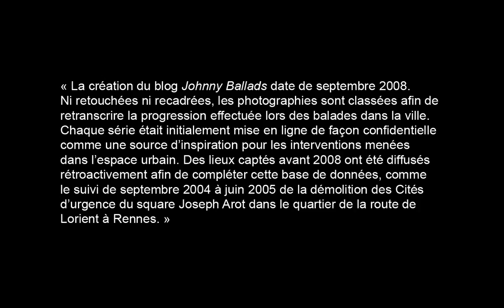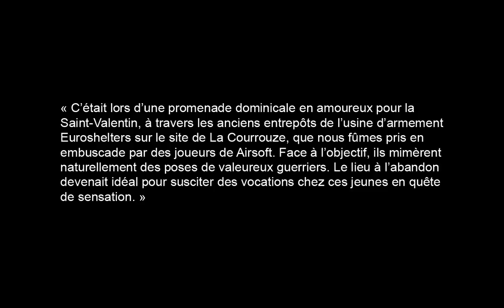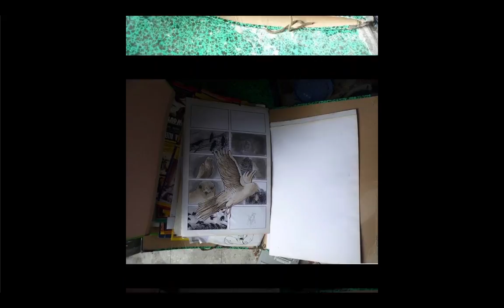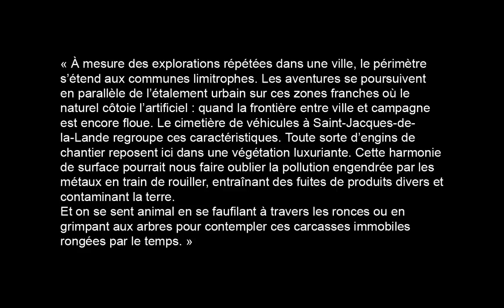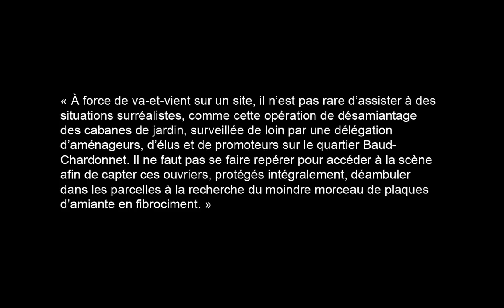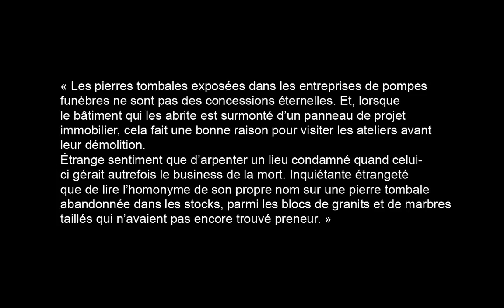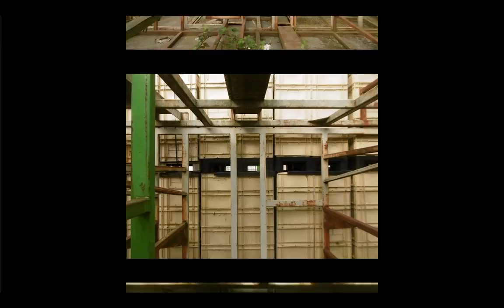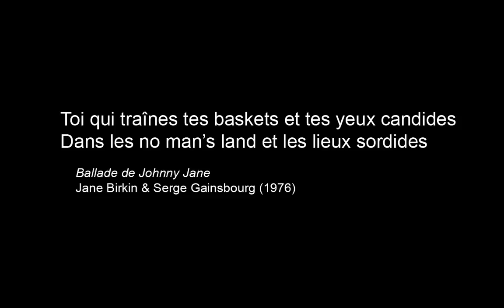QUATORZE BALLADES DANS RENNES ET SES ENVIRONS - FOURTEEN WALKS BETWEEN 2005 & 2019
CAPTER LA VILLE
Une proposition de l’École Nationale Supérieure d’Architecture de Strasbourg   et du Syndicat Potentiel.
Exposition-dossier Capter la ville – Documents d’actions et récits d’expériences autour de la ville informelle au Syndicat Potentiel du 07 au 16 juin 2019, 109 Avenue de Colmar, 67100 Strasbourg.

Cette exposition-dossier présente un processus de collecte de données autour de l’espace urbain et propose une réflexion sur les outils de captation des éléments sensibles, imaginaires, visuels, sonores, de la ville. Elle interroge les possibilités de représentation de cette captation du réel, du quotidien, du banal, des usages, des partages et recourt à des cartographies, des cartes sensibles, des atlas, des répertoires, des vidéos, des photographies, des enregistrements sonores, des éléments textuels pour rendre compte de la diversité des approches de la ville.

Arzhel Prioul alias Mardi Noir
QUATORZE BALLADES DANS RENNES ET SES ENVIRONS
parmi 448 publiées sur le blog d'exploration urbaine Johnny Ballads entre 2005 et 2019.
Relecture, capture, montage : Cynthia Montier et Mathieu Tremblin

La création du blog Johnny Ballads date de Septembre 2008. Ni retouchées ni recadrées, les photographies sont classées afin de retranscrire la progression effectuée lors des balades dans la ville. Chaque série était initialement mise en ligne de façon confidentielle comme une source d'inspiration pour les interventions menées dans l'espace urbain. Des lieux captés avant 2008 ont été diffusés rétroactivement afin de compléter cette base de données.

L'expulsion des oiseaux, Cités d'urgences, Square Joseph Arot, Rennes, Jeudi 16 Juin 2005 :
L'insurrection, Rue de l'Alma, Rennes, Vendredi 16 Novembre 2007 :
La ville sauvage, Canal Saint-Martin, Rennes, Mardi 31 Mars 2009 :
Devenez vous-mêmes, La Courrouze, Rennes, Dimanche 14 Février 2010 :
Derrière les barbelés, le palmier, La Courrouze, Rennes, Mercredi 22 Juin 2011 :
Guérilla, Rue de la Corderie, Baud-Chardonnet, Rennes, Mercredi 25 Juillet 2012 :
Poids lourds au long cours, La Reuzerais, Saint-Jacques-de-la-Lande, Vendredi 17 Mai 2013 :
De l'amiante dans mon jardin, Baud-Chardonnet, Rennes, Mercredi 22 Janvier 2014 :
Emplacements réservés, Rue Ferdinand, Rennes, Dimanche 20 Décembre 2015 :
Sans concession, Boulevard Villebois Mareuil, Rennes, Jeudi 5 Mai 2016 :
Cassé de Bretagne, Les Cadets de Bretagne, Rue d'Antrain, Rennes, Vendredi 20 Octobre 2017 :
Voyage en conteneurs, La Piblais, Saint-Jacques-de-la-Lande, Samedi 28 Avril 2018 :
Château et dépendances, Château de la Janais, Le Rheu, Mardi 22 Janvier 2019 :

Toi qui traîne tes baskets et tes yeux candides
Dans les no man's land et les lieux sordides
Ballade de Johnny Jane
Jane Birkin & Serge Gainsbourg (1976)